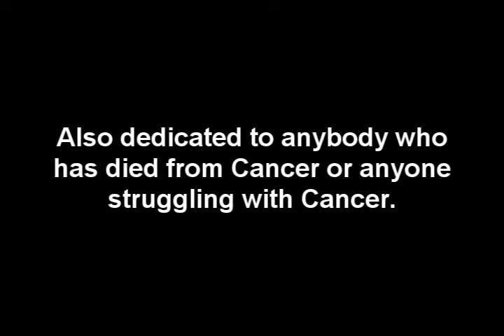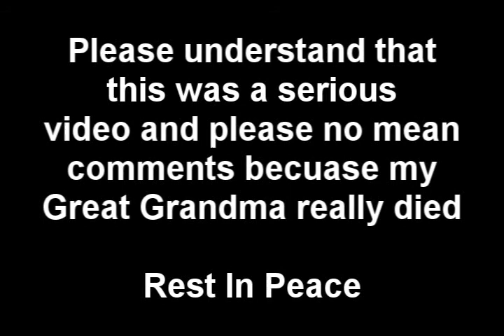Cancer - My Chemical Romance - RSMV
This video is a very serious video and it really reflects what it is like to have Cancer. if you could please give a moment to recognize my Great Grandma (passed May 21, 2006 from Bone Cancer. Rest In Peace)

This video took a little longer than expected and I think it was going good.

If you do not like it please no negative comments. because my Great Grandma was very close to me.

Storyline

A man is struggling with cancer and is soon going to die.

He tries to get his wife to understand that his time is short and that he could die at any time.

At the end of the video he dies.